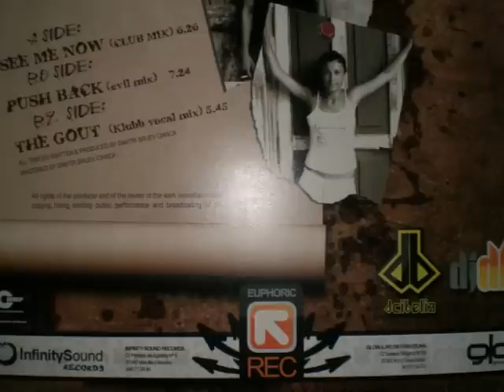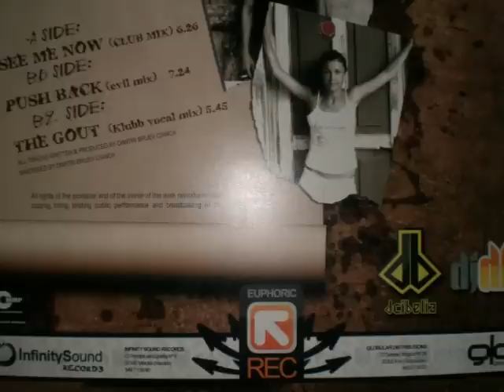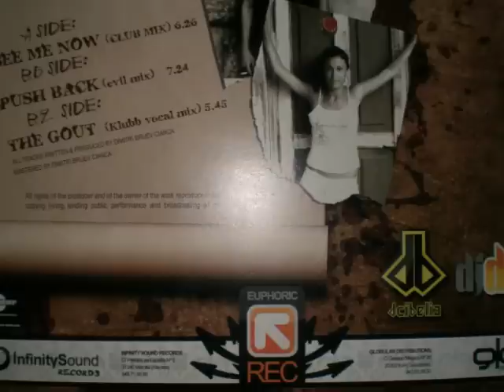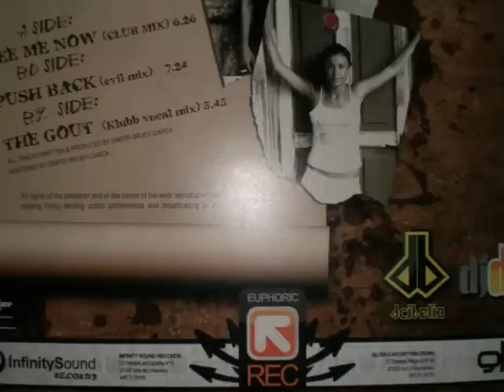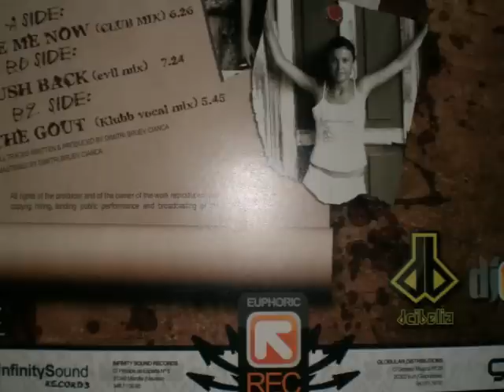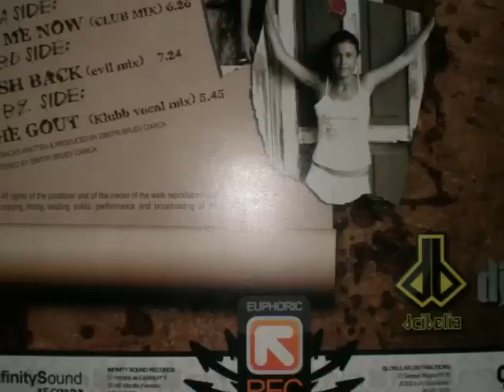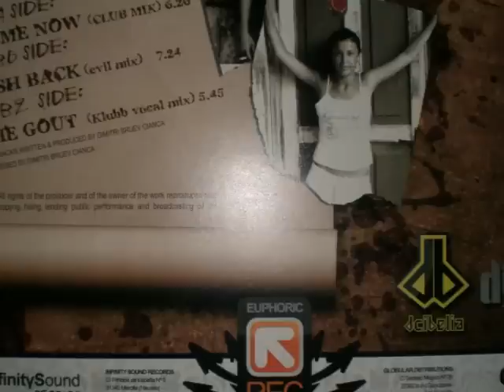DJ DBC feat. Sari - Push Back (Evil Mix)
Sello: Euphoric Records Referencia: EPH04 Tipo: Vinyl Año: 2009